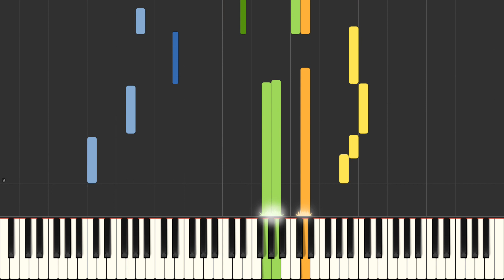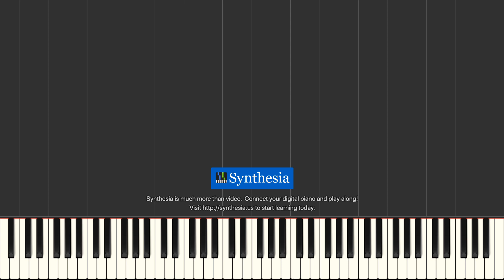Obláčky - 4ruce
Janžurová, Borová
Nová klavírní škola 1. díl